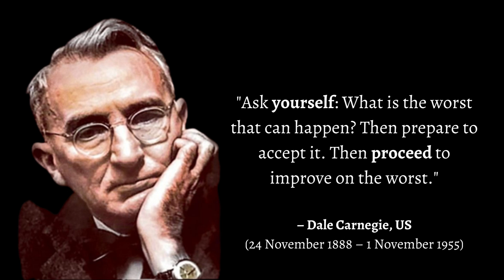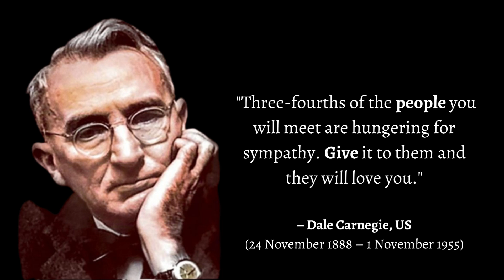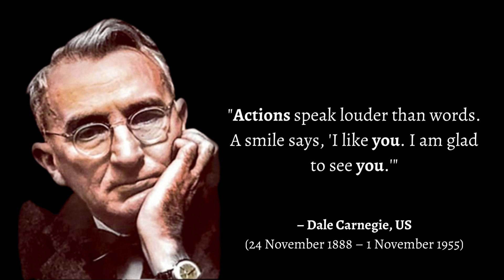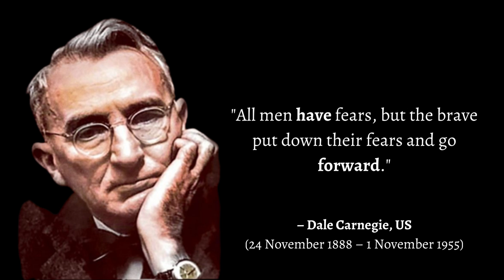Dale Carnegie Quotes Which Are Better Known In Youth To Not To Regret In Old Age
Dale Carnegie was an American writer and lecturer, and the developer of courses in self-improvement. Born into poverty on a farm in Missouri, Dale Carnegie was the author of How to Win Friends and Influence People (1936), a bestseller that remains popular today.

This video is quotes from Dale Carnegie. This quotes compilation is made of his best quotes and we hope that these life quotes can make you think about many things in your life. Dale Carnegie's quotes are definitely worth your time. Don't forget to take screenshots of the quotes you like to put together your collection of inspirational quotes.

✨ Interactive Community: Join a community of like-minded individuals who appreciate the power of words. Share your favorite quotes, engage in discussions, and connect with fellow seekers of inspiration.

Thank you for choosing Quotes Speech as your source of inspiration. Let the power of words transform your life!